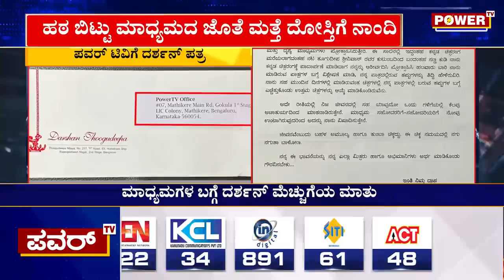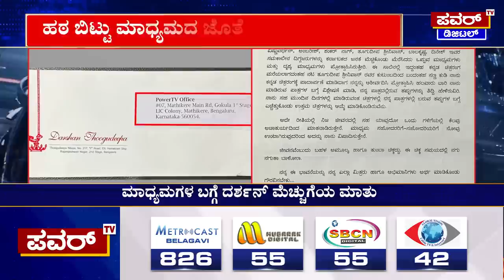Challenging Star Darshan On Power TV | D Boss | Dasa Darshan | Power Tv News